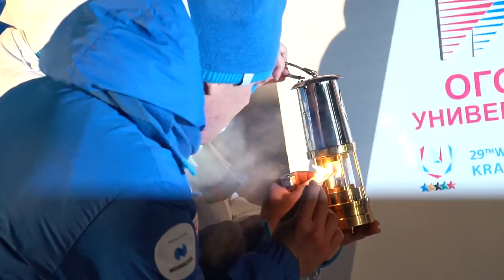Torch of the Winter Universiade 2019 was carried through the streets of Norilsk 🔥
Norilsk became the first stop of the relay on the Krasnoyarsk region territory. Meet the next stage in the Tura on January 26!